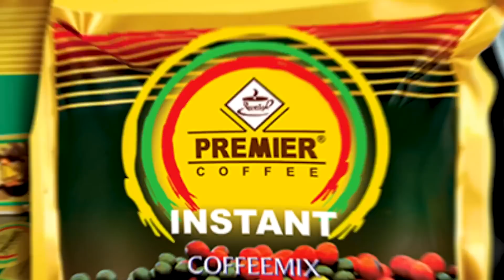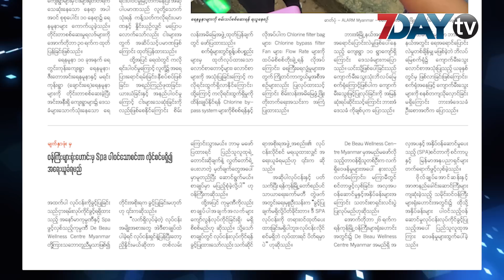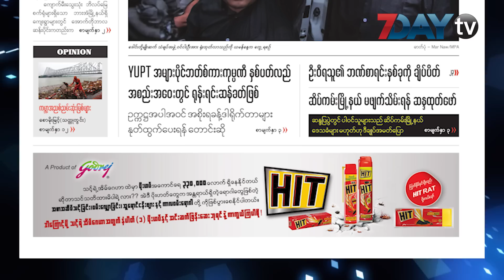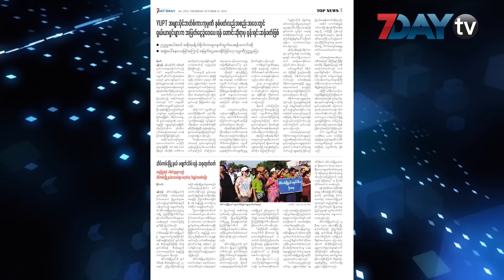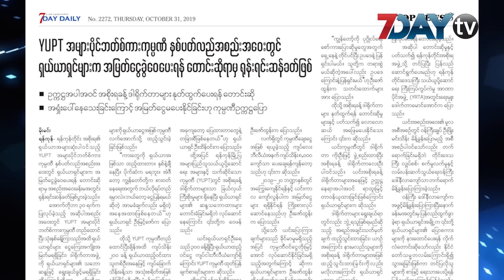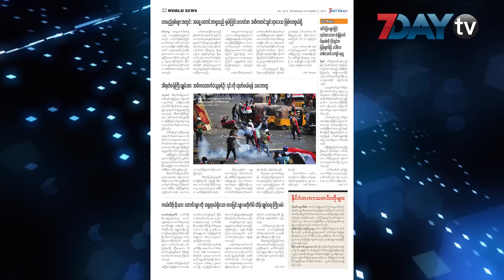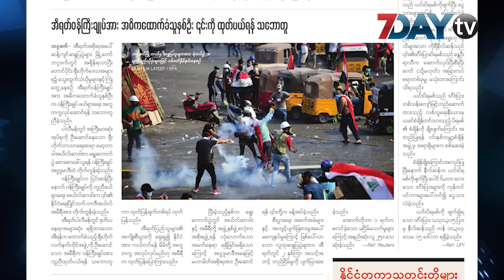မနက်ခင်း သတင်းစာ - Morning News on Myanmar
အောက်တိုဘာ ၃၁၊၂၀၁၉